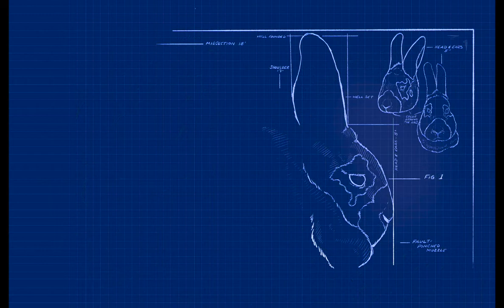The ARBA 2021 - 2025 Standard of Perfection is here!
The artistic process to create the perfect rabbit and cavy is encapsulated in the original artwork by Amanda Olson of Ugly Rabbit Apparel. The 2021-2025 ARBA Standard of Perfection includes the ARBAs 50th breed the Dwarf Papillon as well as variety updates through 2020.